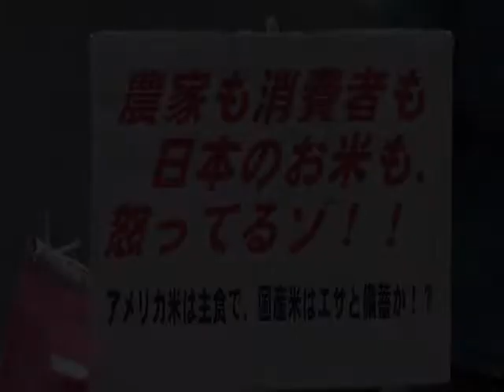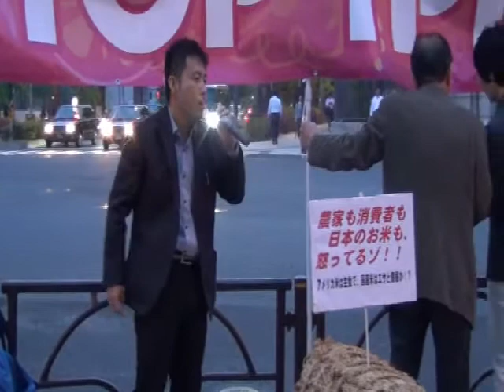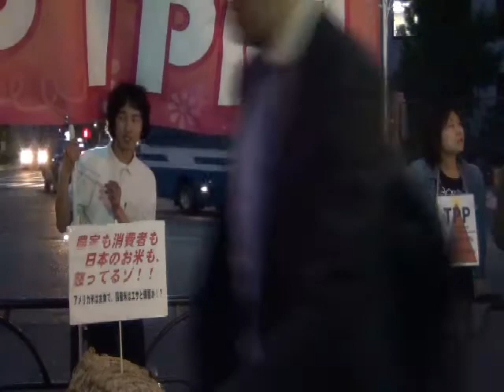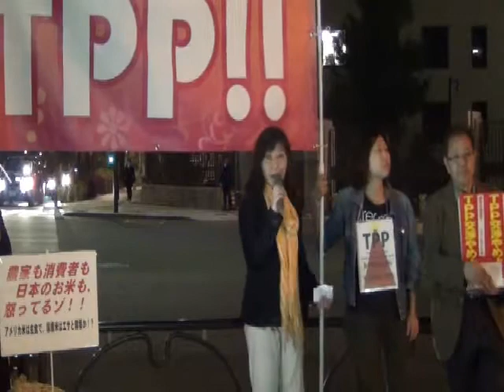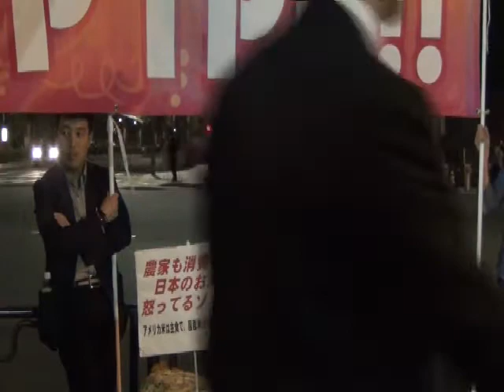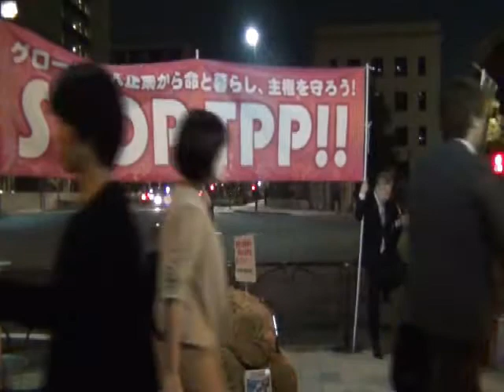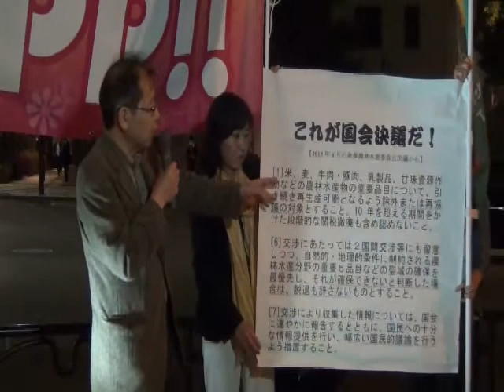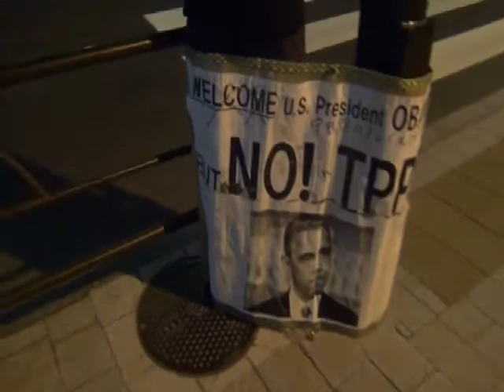20150428 UPLAN STOP TPP!!官邸前アクション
【STOP TPP!!官邸前アクション実行委員会】
呼びかけ人：安部芳裕（プロジェクト99％）／内田聖子
 （アジア太平洋資料センター〈PARC〉）／こみねまいこ
（プロジェクト99％）／坂口正明（全国食健連）／まつだよしこ
（TPPって何？）／安田美絵（『サルでもわかるTPP』著者）